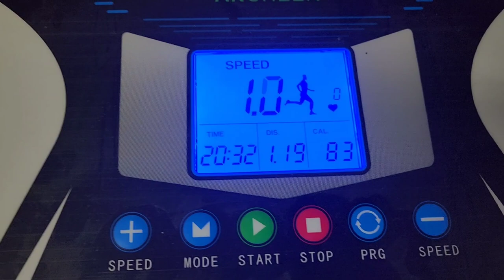Mom's Moment Vlog | Day 28 | Spilling coffee all over my work laptop 💻 ☕️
I never thought I would be that person, the person to carelessly break company property. But here I am. That was me today, though I don't think I was careless. It truly was an accident to spill coffee on my work laptop. Regardless, I feel like a total failure today for it. Oh well, I can't change what happened. I can only own it and move forward. Hang in there mama!

// ABOUT//
My name is Angel and I am a mom of two kids. I also work full-time from home and attend graduate school. Needless to say, I drink a lot of coffee. ☕️ But since becoming a mom, I haven't been taking care of myself the way I should. I'd like to change that. Join me on this journey to a better, happier, and healthy life as a busy mom.